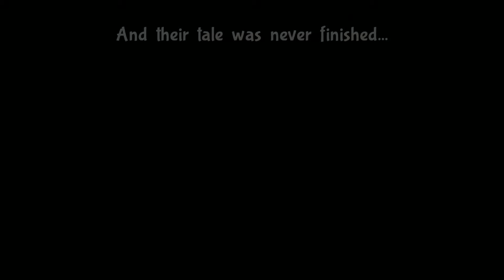Bug Fables: The Everlasting Sapling Gameplay | HARDEST | MYSTERY? | #11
This is part 11 of my Bug Fables: The Everlasting Sapling Gameplay on the Nintendo Switch. Bug Fables: The Everlasting Sapling is similar to the first Paper Mario games. That's why I love this game so much. We are playing with the menu codes HARDEST and MYSTERY?.
After we got the artifact from the goddess Venus, we try to take some quests. We need to beat Monsieur Scarlet. But maybe we're here a bit too early. This was the hardest fight yet, but it was worth it, because we can play the spy cards game now!
HARDEST makes the game harder. Enemies have more HP and deal more damage. Some of them also have more defense.

With MYSTERY? the order of the medals is random. (Seed: 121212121)
Game: Bug Fables: The Everlasting Sapling
Genre: Role-playing, Adventure RPG
Platforms: Nintendo Switch, PlayStation 4, Xbox One, Microsoft Windows
Developer: Moonsprout Games
Publisher: Dangen Entertainment
Release Year: 2019
Gamepad Gaming